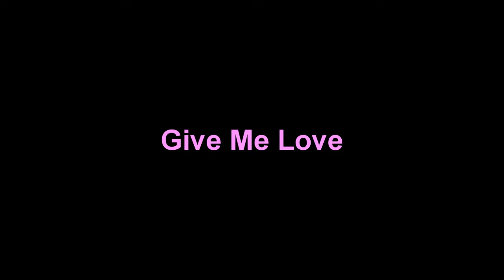Merlin&Gwen - Give Me Love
Coloring: Hanneybean7
Song is at the beginning of the video

Lancelot: "Are you two? You know..."
Merlin: "No. No...Just Friends."

Morgana: "Well you can continue to deny it but I think Gwen's a very lucky woman."
Merlin: "Gwen?"